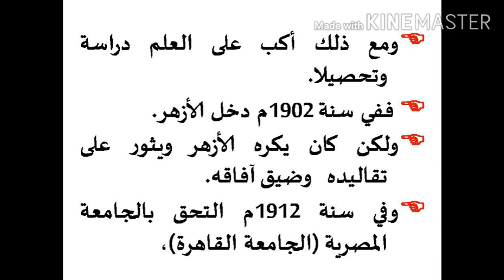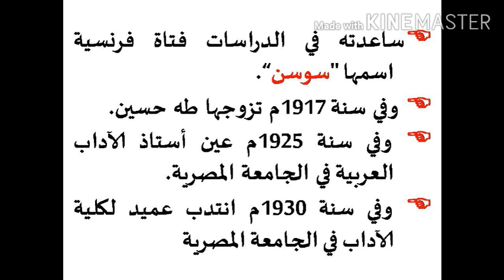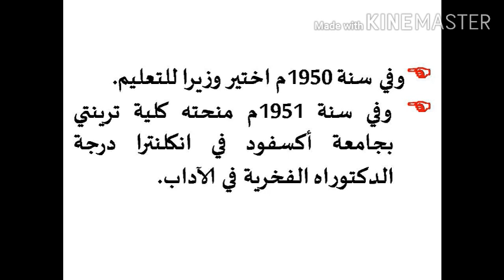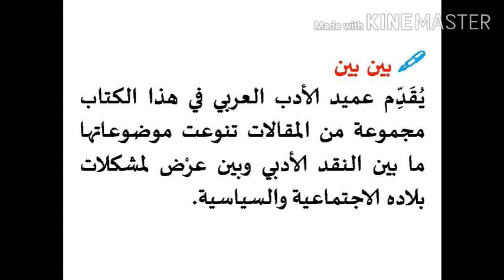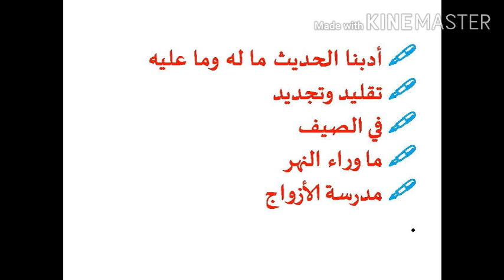THAHA HUSSAIN/طه حسين/MODERN ARABIC POETRY TIPS FOR ALL ARABIC EXAMINATIONS BY HPNET ARABIC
THAHA HUSSAIN/طه حسين/MODERN ARABIC POETRY TIPS FOR PSC,  JRF,NET,SET,KTET ARABIC EXAMINATIONS BY HPNET ARABIC